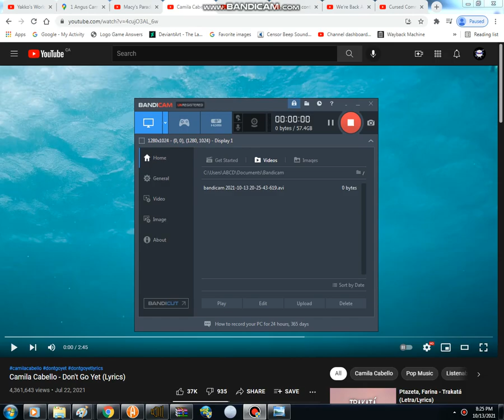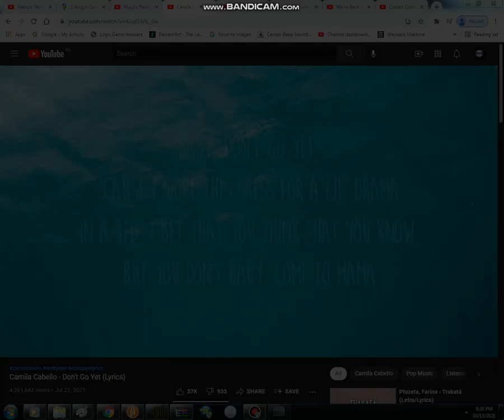Princess Triangle TF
Here it is, Jurassic Park Animations!